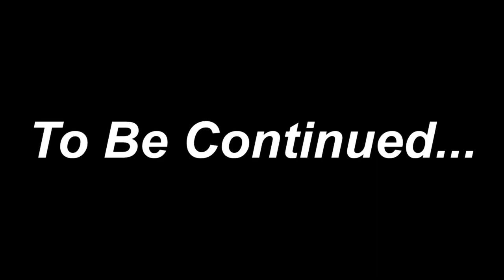GTA Trilogy Old vs GTA Trilogy Definitive Edition Funny, WTF, Fails and win Moments (2/5)